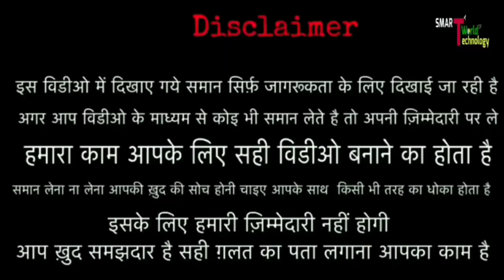दाम चोकानें वालें !! ONLY - 40 !! जींस, शर्ट और टीशर्ट एक छत के नीचे !! DELHI ALL MARKET OPEN !!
M.S.Garments

Address- Gali no- 5 or 6, saraswati bhandar main road, near Subhash road( gate no-1.) Gandhi Nagar Delhi-31

NEAR RAILWAY - Old Delhi
NEAR METRO - Sastri park

__________________WARNING__________________

THIS VIDEO IS ONLY FOR THE PURPOSE OF EDUCATION. WE ARE JUST PROVIDING MARKET INFORMATION. SINGH AT WORK IS NOT PROMOTING OR DEFAMING ANY BRAND IN ANY WAY. WE ARE NOT RESPONSIBLE FOR ANY PROFIT OR LOSS ON ANY WAY. PLEASE CHECK BEFORE BUYING GOODS AND MAKE SURE FOR YOUR DECISION.